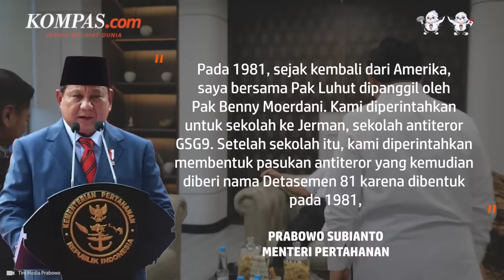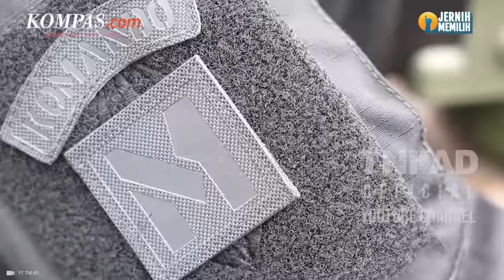Sat 81 Kopassus, Pasukan Elite Besutan Luhut Binsar Pandjaitan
Satuan 81 (Sat 81) Komando Pasukan Khusus (Kopassus) sebentar lagi akan menginjak usia 41 tahun pada Jumat (30/6/2023). Sat 81 Kopassus ini dibentuk oleh Luhut Binsar Pandjaitan yang kini menjabat Menteri Koordinator Bidang Kemaritiman dan Investasi bersama Menteri Pertahanan Prabowo Subianto pada pada 1981.

Saat itu, Prabowo masih berpangkat kapten. Saat awal pembentukan pada 1981, Sat 81 Kopassus lebih dulu dinamai Detasemen Khusus 81 Komando Pasukan Sandi Yudha (Kopassandha).

Penulis: Achmad Nasrudin Yahya
Penulis Naskah: Arini Kusuma Jati
Narator: Arini Kusuma Jati
Video Editor:Agung Setiawan
Produser: Yusuf Reza Permadi